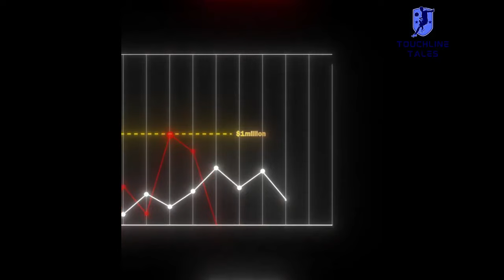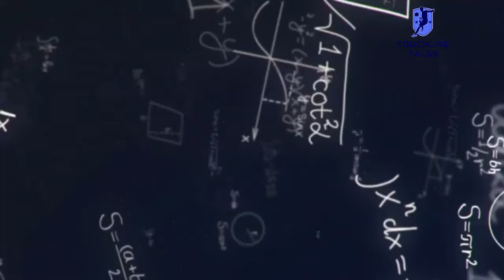How Hansi Flick Brought a New Era to Barcelona.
Discover how Hansi Flick transformed Barcelona into a powerhouse of modern football. From tactical innovations to rejuvenating the squad, we dive deep into the strategies and decisions that shaped his impactful tenure. Witness the new era he ushered in and how it redefined the club's identity both on and off the pitch.